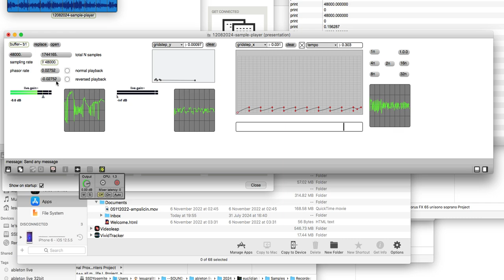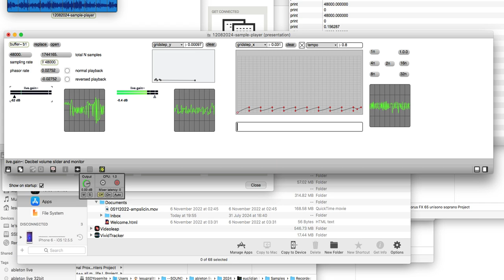lynchian break beat cut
feeling lynchean today
reversed monologue shit
the master of cinema
david Lynch _ _ _

in: monotron, tapping on my favorite ton on the outside of a brown bar, monologue (words)
out: DSP'd

a+
j.a.p.
august 2024